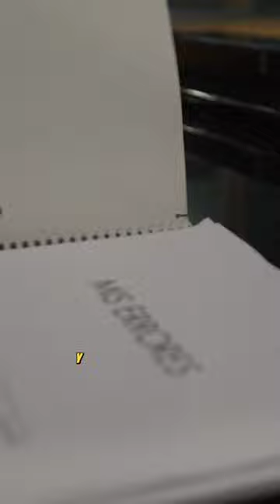Detrás de "Mis Errores": Federico Trillo.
Detrás de "Mis Errores": Federico Trillo. Doná hoy, ingresá a y sé parte de mi sueño.